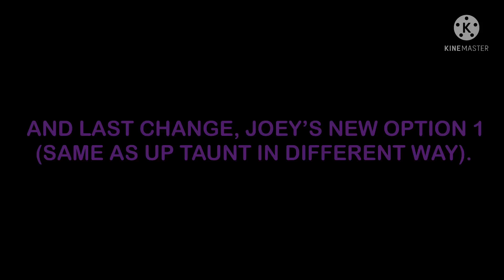Smash Bros. Lawl Unleashed Update Patch: Joey (Oggy and The Cockroaches)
*Cockroaches Laughs* “Yep, This is Ninth Update Patch” *Steals Eye Patch* “GET BACK HERE”

Next: Darth Toyfan B. (Toyfan B. Roblox/Series)
Then: Alice Fefferman (Summer Camp Island)